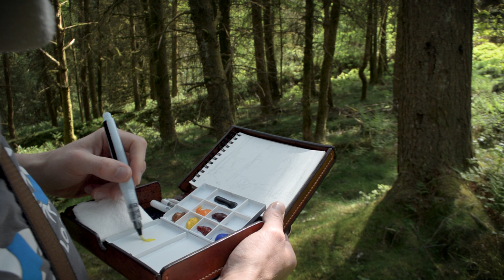Making a Leather Travel Journal / Watercolour Sketchbook Set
Making a leather watercolour travel journal/sketching set.